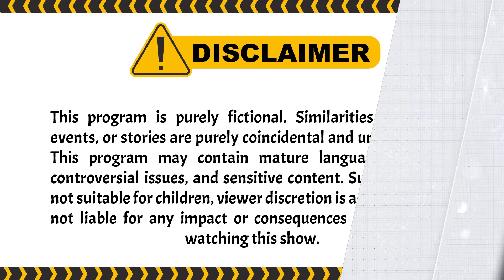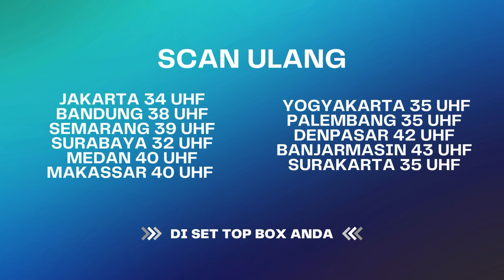Tumben2an, Aisyah Sampe Kejut Gituu Denger Ini | Berbagi Suami ANTV Eps 99 (4/4)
Dimas berada dalam bahaya karena natasya akan melakukan Tindakan keji terhadap dimas!. dan sampai saat ini pun aisyah masih belum mencurigai siapa natasya sebenernya. hmm apakah aisyah bisa menyadarkan natasya untuk tidak melakukan hal keji terhadap dimas!? Atau Malah Bianca Si Manusia Ibl!s Yang Punya Niat Busuk terhadap dimas!?. Aisyah terus-terusan di gangguin oleh lidia agar aisyah selalu terlihat gila di depan orang2. apakah Setya bisa mencegah hal ini!?

000010
000011